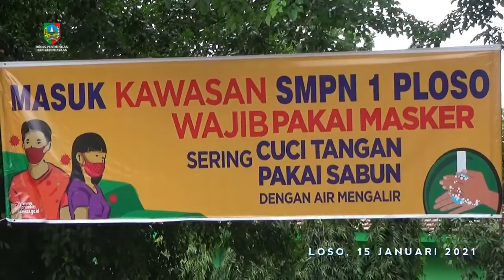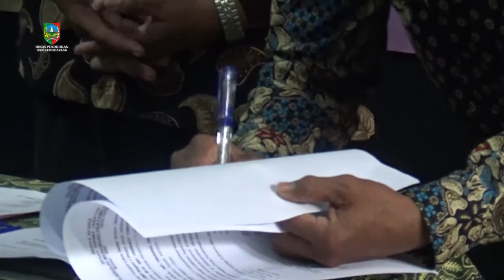Serba-Serbi SERTIJAB KEPALA SMP Negeri Di Jombang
Serba-Serbi SERTIJAB KEPALA SMP Negeri Di Jombang yang dilangsungkaan di beberapa sekolah. pada tanggal 14 dan 15 Januari 2021.
Ada delapan lembaga pendidikan SMP Negeri di Jombang yaitu: SMPN 1 Perak, SMPN 1 Kesamben, SMPN 1 Mojoagung, SMPN 2 Peterongan, SMPN 2 Bareng, SMPN 2 Jogoroto, SMPN 1 Peterongan dan SMPN 1 Ploso.